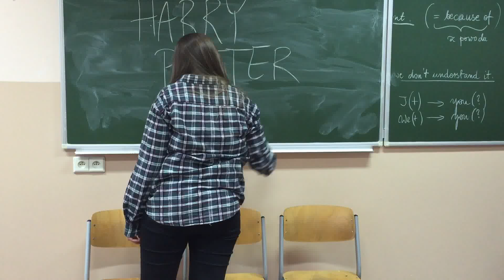Harry Potter | TAG z Benią i Kasią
Witajcie ponownie ! Tym razem przychodzimy do Was z naszym pierwszym wspólnym filmikiem :)
Mamy nadzieję,że spodoba Wam się Harry Potter Tag w naszym wykonaniu :3 Enjoy !